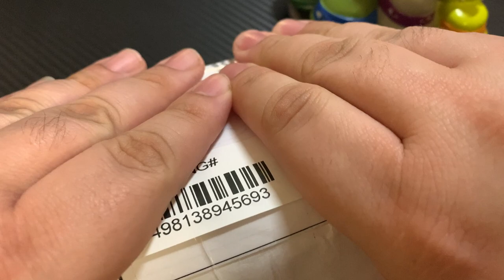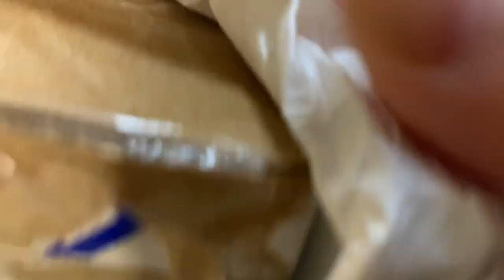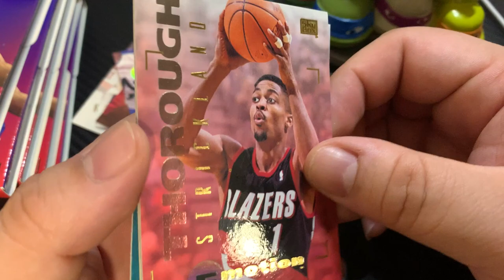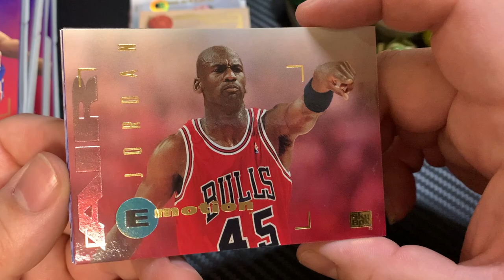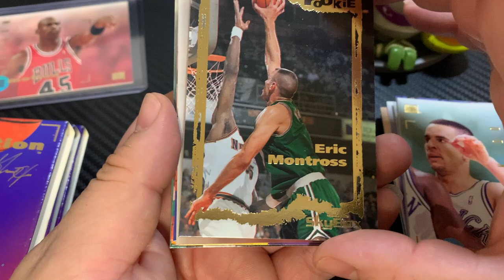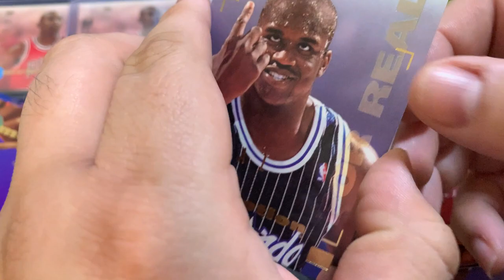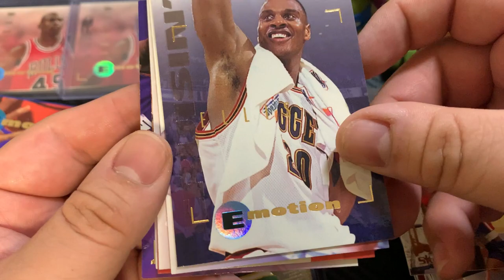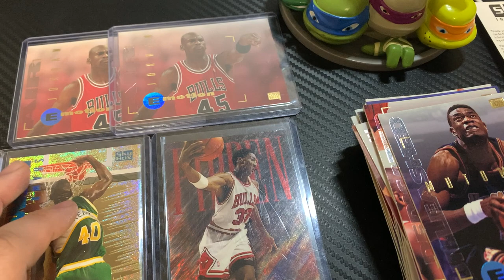1994 Skybox Emotion Basketball Packs - 5 sealed/ 1 Opened - Very Nice Cards Pulled From Here!